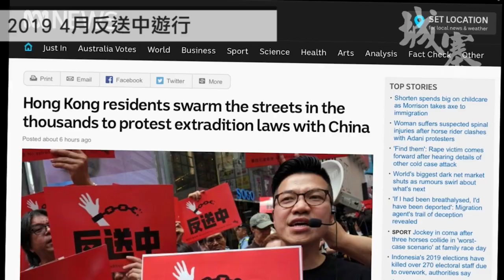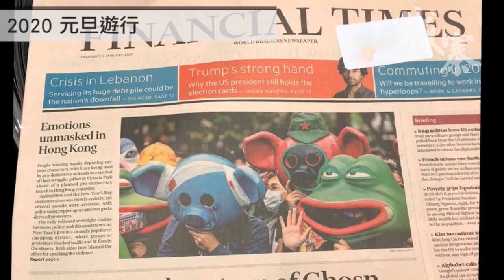駱惠寧非常任務下集 - 07/01/20 「奪命Loudzone」1/2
「奪命Loudzone」

題目：《駱惠寧非常任務下集》